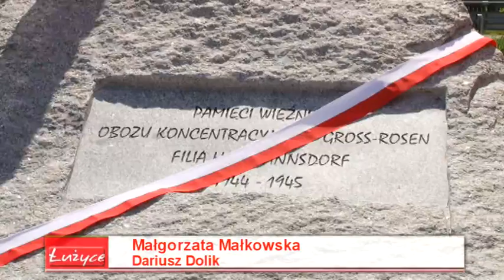Pomnik pamięci więźniów obozu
Pomnik poświęcony pamięci więźniów obozu koncentracyjnego Gross-Rossen stanął w miejscowości Miłoszów w powiecie lubańskim. W uroczystości wziął udział ostatni żyjący były więzień obozu koncentracyjnego Hartmansdorf, filii obozu Gross-Rossen.